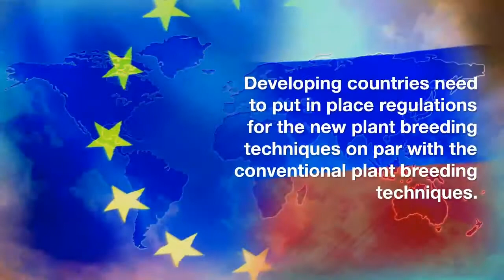Genetic Engineering to Gene Editing: Harnessing Advances in Biology for Global Economic Development